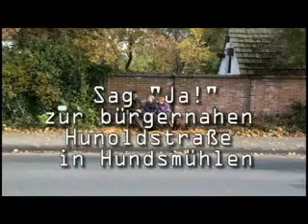Bank mit Zukunft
Hundsmühlen wird von einer hässlichen Kreisstraße, der Hunoldstraße durchzogen. Diese soll in 3 Jahren saniert werden. Eine Bürgerbewegung möchte eine bürgernahe Straße nach dem Shared-Space-Modell schaffen. Dazu dieser 1. Werbespot...